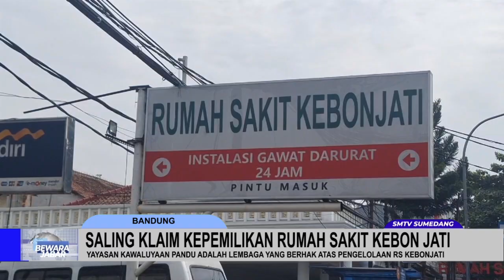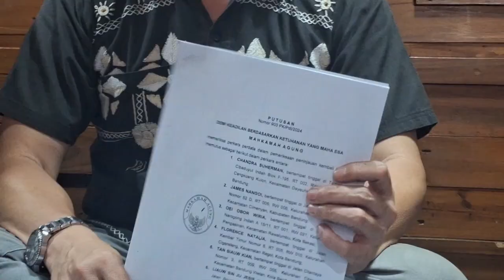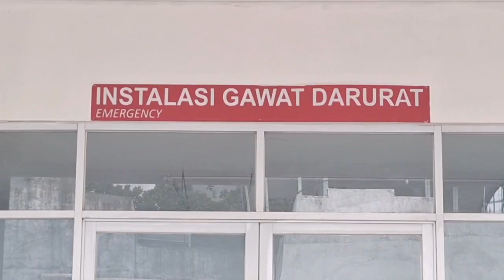SALING KLAIM KEPEMILIKAN RUMAH SAKIT KEBON JATI